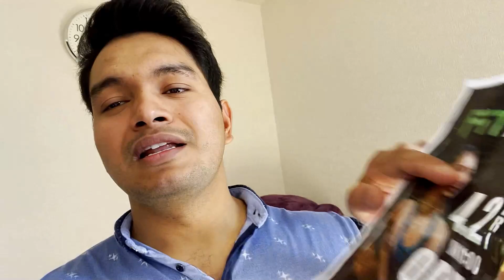Joining Gym In Japan After Long Time - Desi Banda Vlog#9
Toh Bhaiya Is Vlog me apne aalas ko kinare rakh kr bhot mehnat krke aaj gym join kr hi liya . aap bhi dekh lo japan ka gym akhir hota kaisa h .

Aur han psnd aaye toh harame new instagram account ko follow bhi kr lena